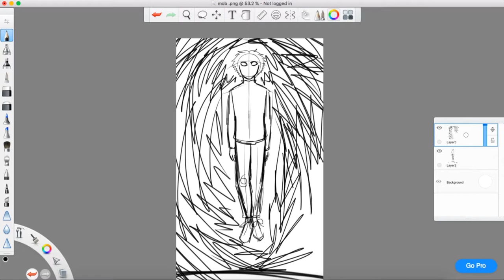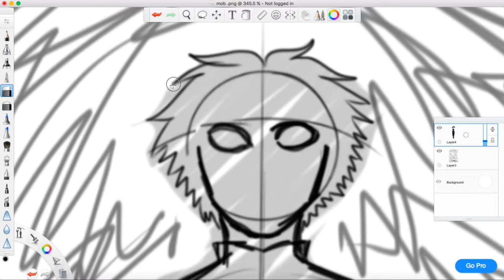Mob [MP100]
my friend made me watch mob psycho 100 so here we are